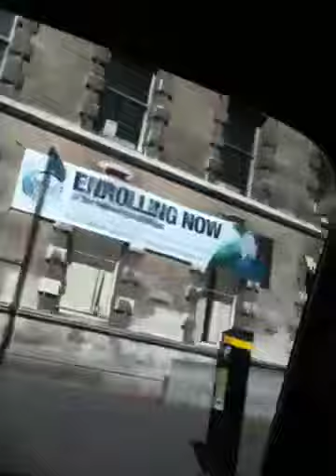Drive through Belfast!